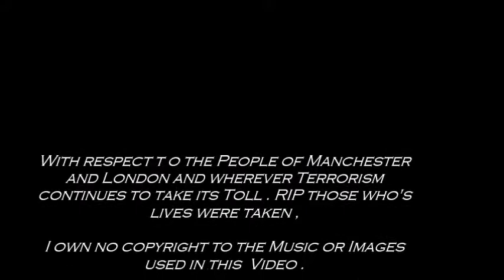Thunderclap A Film By Pambill 54 .